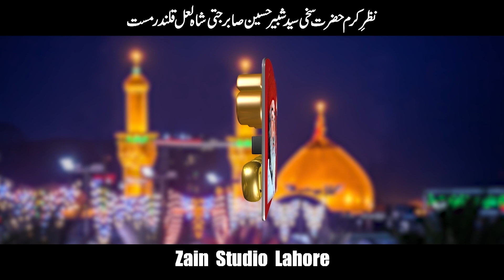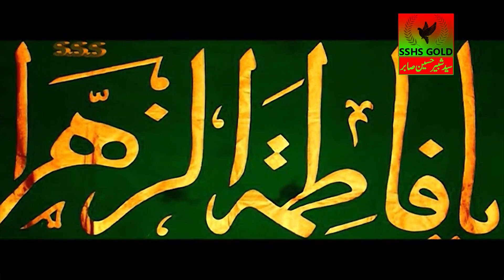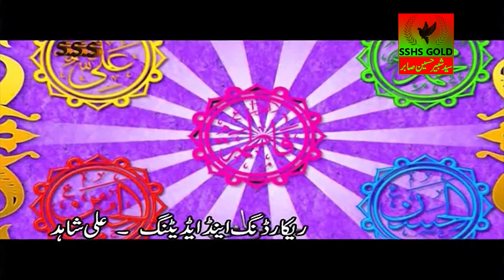Kis Shan Ke Hy Maliq Beti Rasool Ke || New Qasida 2020 || Madam Afshan || On SSHS GOLD Official